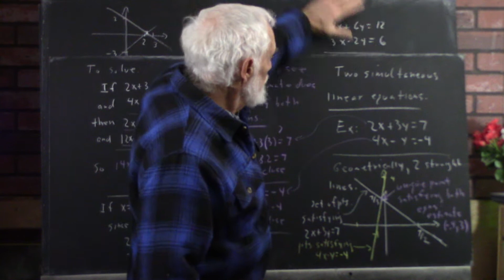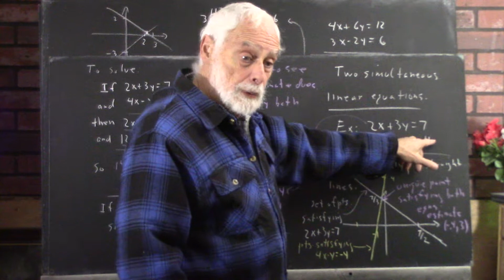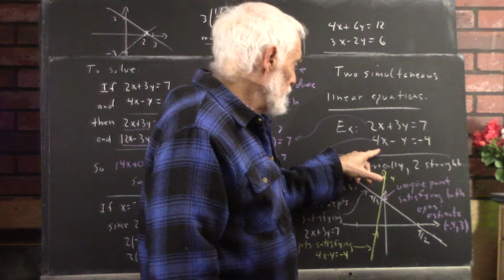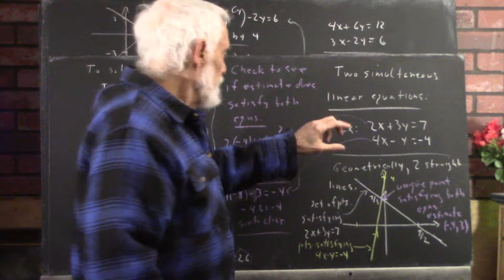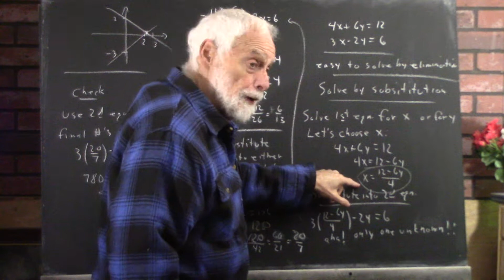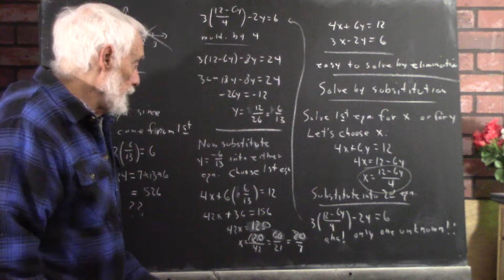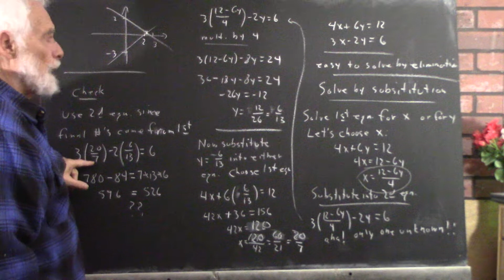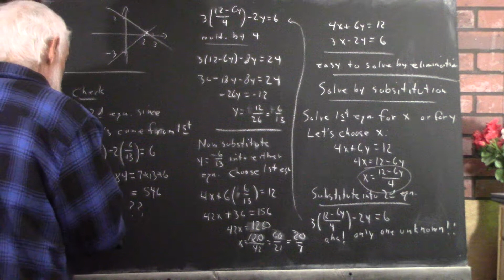dagpc_5175_solving_a_system_of_two_simul_eqns_in_two_unknowns__geometrically__algebraically__18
We solve a basic system of two linear equations in two unknowns, first by graphing the equations and estimating the solution, then by algebraically eliminating one variable, solving for the other, substituting that value into one of the equations and solving for the remaining unknown.  We also check our solution.

We emphasize that the graph of each equation contains all the points that satisfy that equation, so that the one point at which the lines meet contains the unique solution to the system of two equations.  This is conceptually very important.